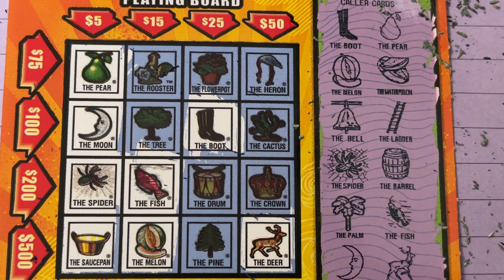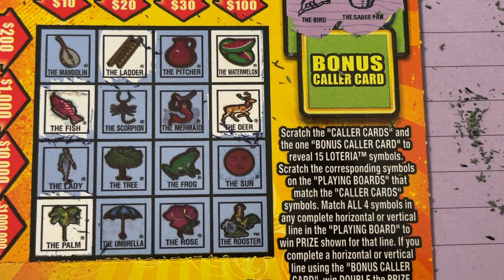Loteria Grande Lottery Ticket 20